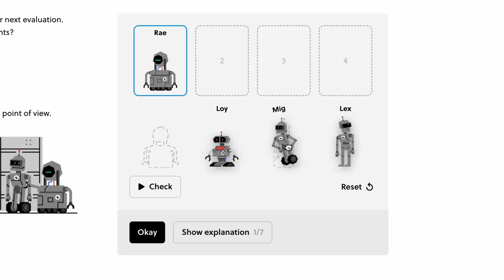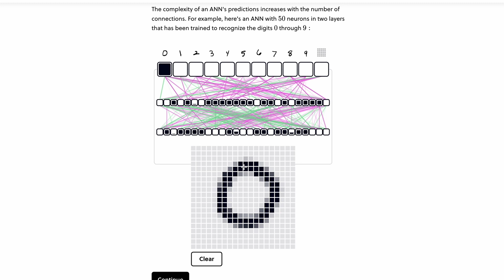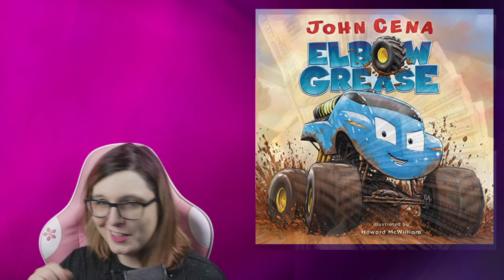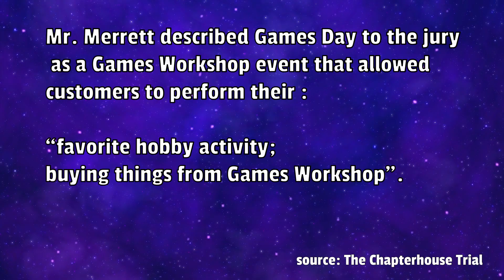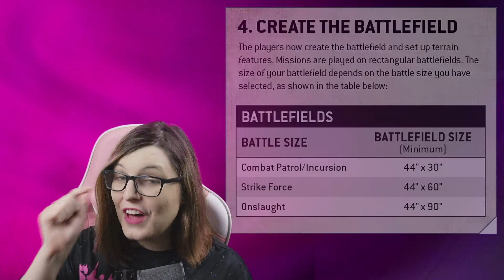How FAR Will Games Workshop Push This?